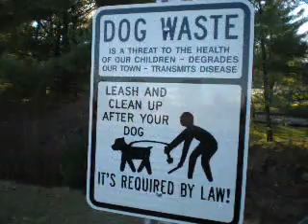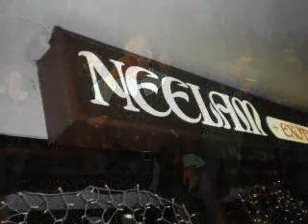SH3 Annual Turkey Hash Nov 29 2009.wmv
SH3 #1261 Don't Be a Turkey Hash